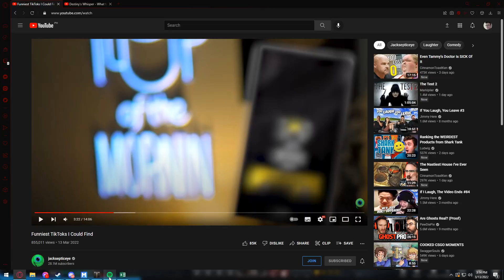A lil bit of trolling pt1